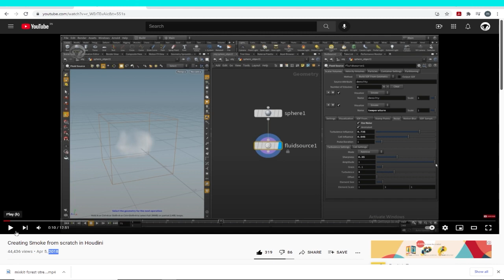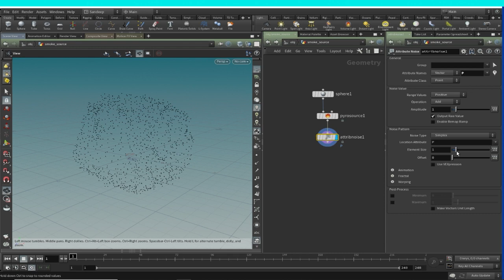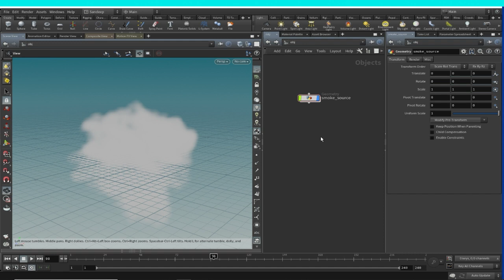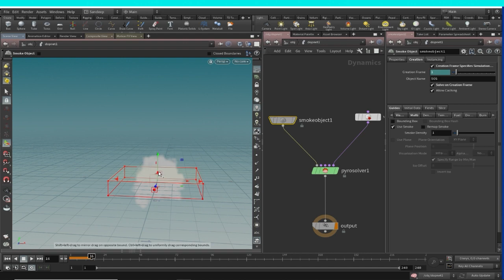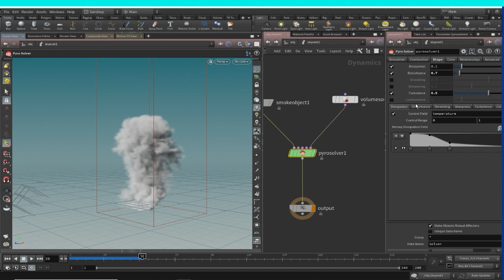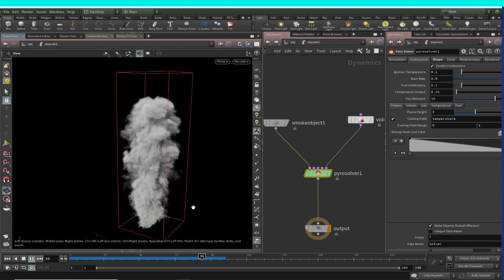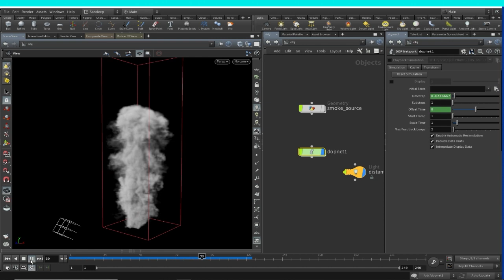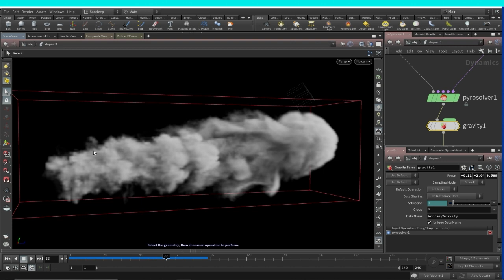NEW---- SMOKE FROM SCRATCH IN HOUDINI 18.5. ll JUST FEW NODES TO GET YOU SMOKED.